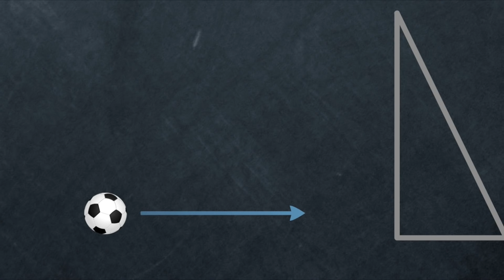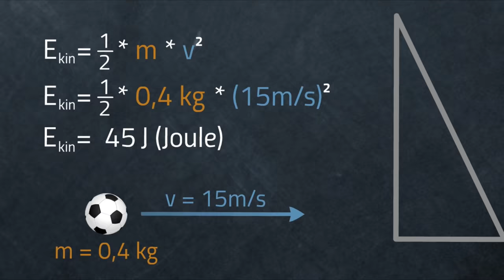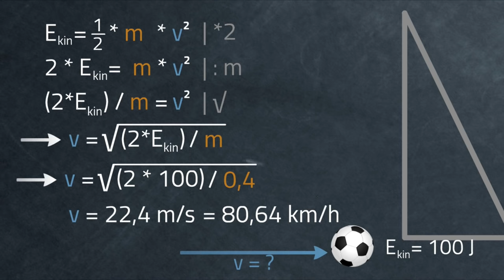Kinetische Energie / Bewegungsenergie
📺 ALLE KANÄLE

» CREDITS

Geschrieben von: Eike-Manuel Bansbach
Visuelle Konzeption: Nicolai Schork
Ton: Alexander Giesecke
Schnitt & Effekte: Vincent Viebig